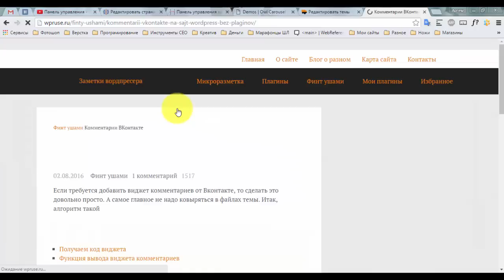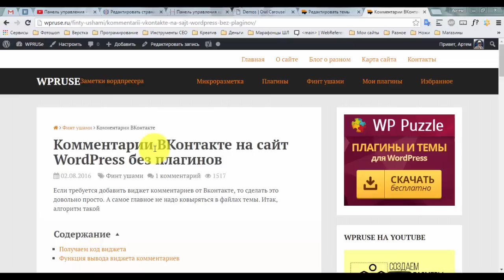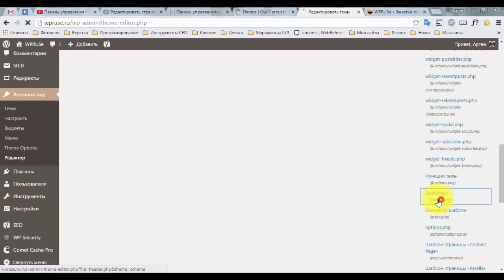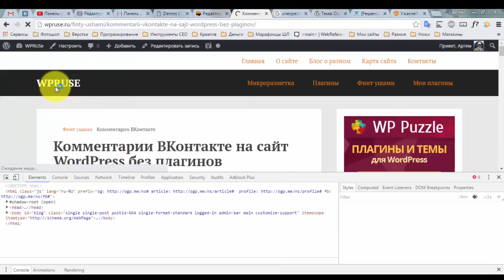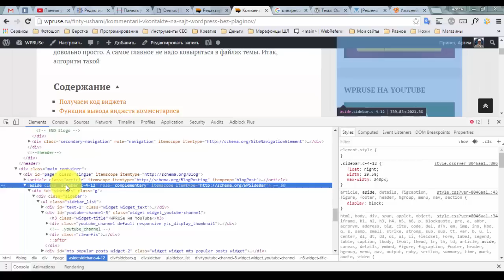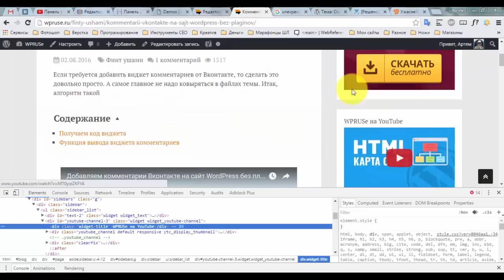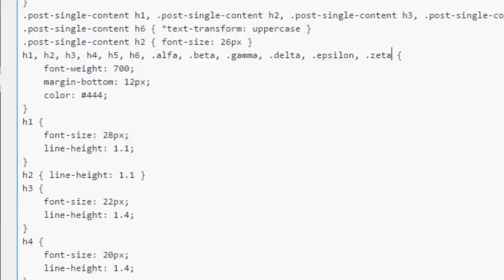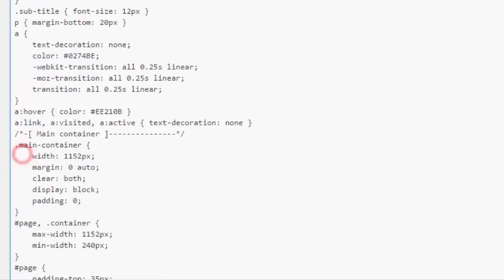SEOподготовка. Часть 6. Семантика сайта. Практика. Исправляем частые ошибки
Минисериал о том, как подготовить свой сайт на WordPress под поисковое продвижение. Шестая серия - исправляем частые ошибки с иерархией заголовков, циклической ссылкой и заголовками в виджетах.